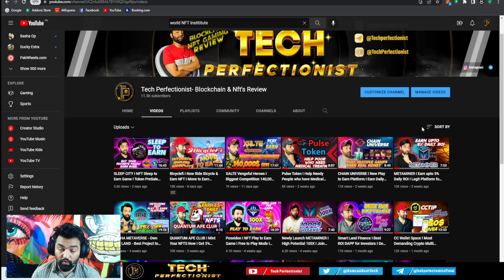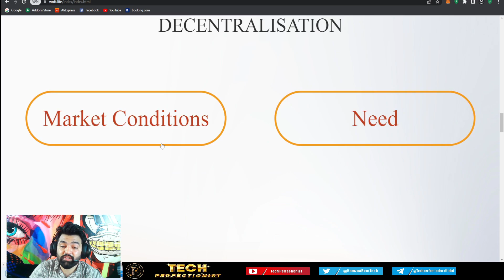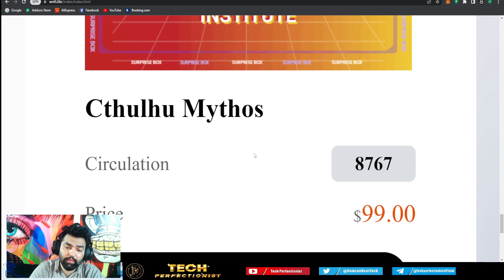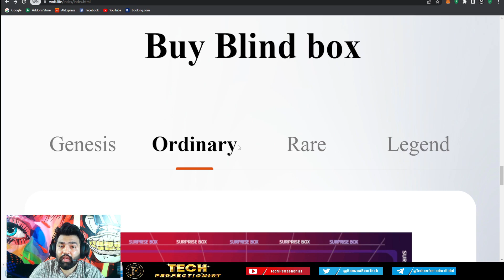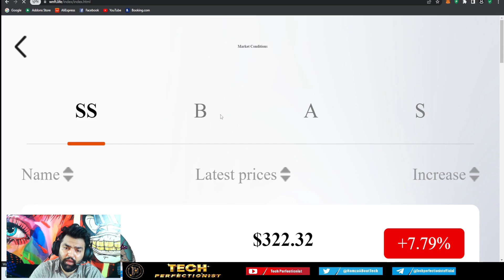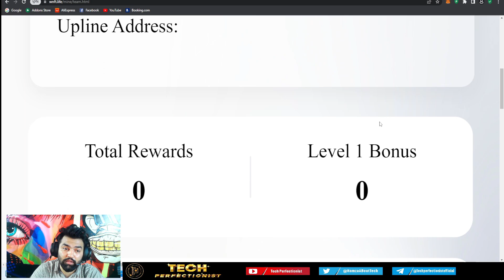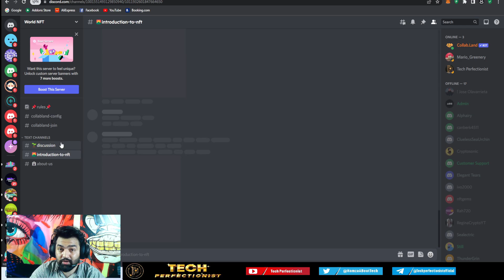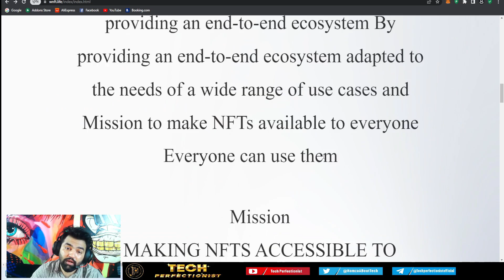World NFT Institute I This Project going very huge I NFT accessible for everyone I Buy Now Earn More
World NFT Institute making a great difference in the NFT Industry! World NFT Institute making impossible things happen such as accessibility to all! They made happened by providing an end-to-end ecosystem that varies from different usage and cases. So, if you are new to NFT might as well consider World NFT Institute.